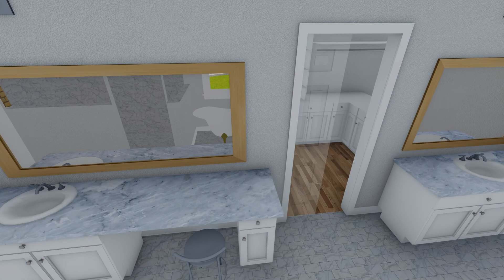Foster Residence PhotoREAL Vid 7 (Interior Revisions Review)